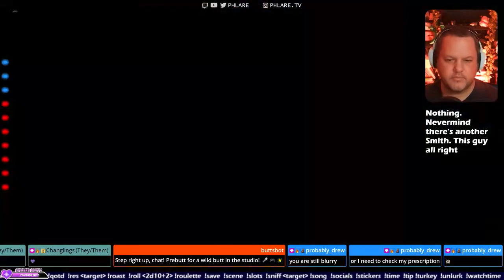Novigrad Questing. High chance of GWENT